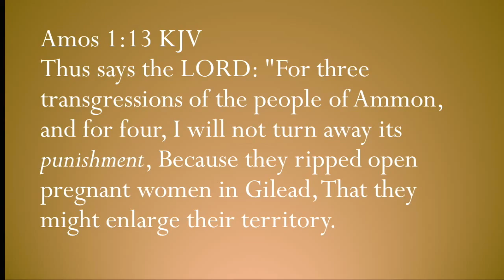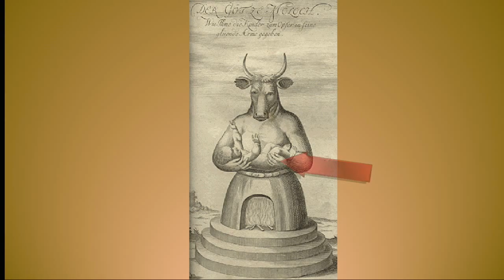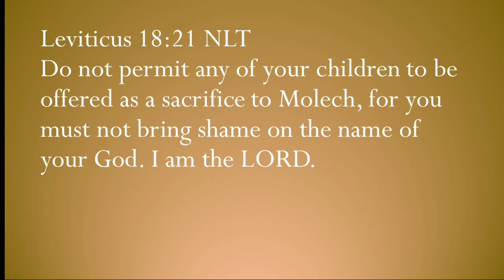The Ammonites and MOLECH: God's Wrath Overflowed | Pastor Allen Nolan Explains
From Pastor Allen Nolan: Who were the Ammonites? What atrocities did they commit against the Israelites? Who was their god, Molech? Pastor Allen breaks down the horrifying reality of these people are described in the book of Amos.